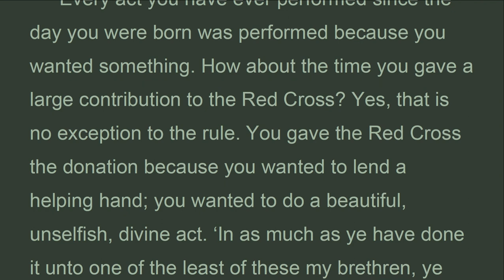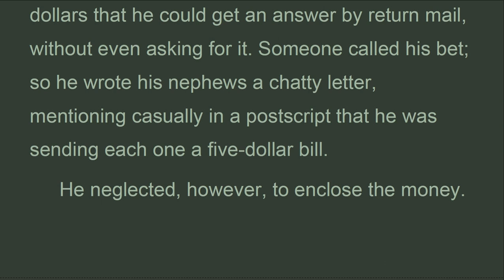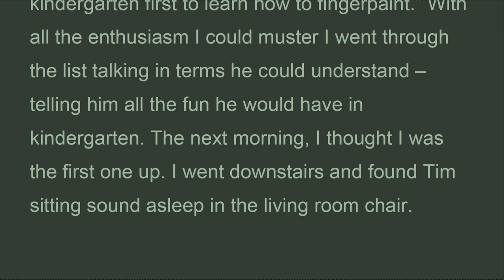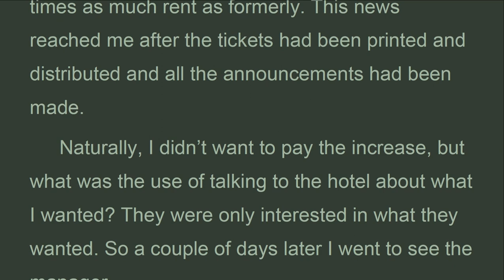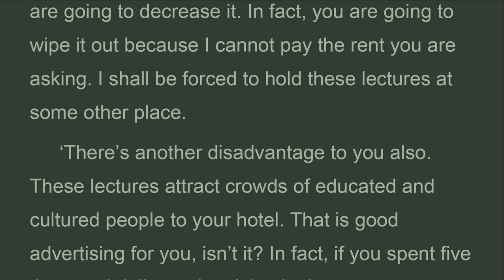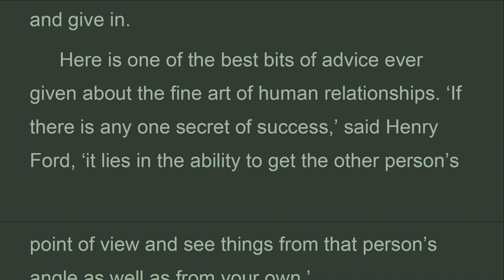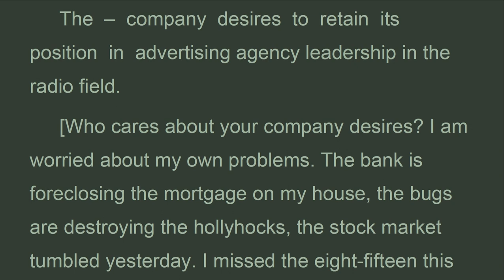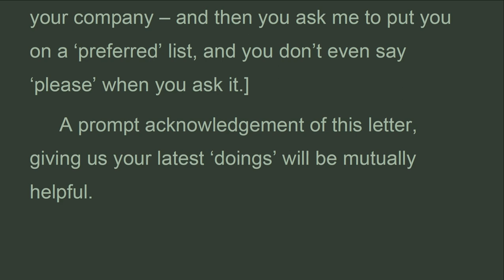HTW_06_How to Win Friends and Influence People, Dale Carnegie, (Dec 2021)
...Tomorrow you may want to persuade somebody to do something. Before you speak, pause and ask yourself: ‘How can I make this person want to do it?’
 That question will stop us from rushing into a situation heedlessly, with futile chatter about our desires.
 At one time I rented the grand ballroom of a certain New York hotel for twenty nights in each season in order to hold a series of lectures.
 At the beginning of one season, I was suddenly informed that I should have to pay almost three times as much rent as formerly. This news reached me after the tickets had been printed and distributed and all the announcements had been made.
 Naturally, I didn’t want to pay the increase, but what was the use of talking to the hotel about what I wanted? They were only interested in what they wanted. So a couple of days later I went to see the manager.
 ‘I was a bit shocked when I got your letter,’ I said, ‘but I don’t blame you at all. If I had been in your position, I should probably have written a similar letter myself. Your duty as the manager of the hotel is to make all the profit possible. If you don’t do that you will be fired and you ought to be fired. Now, let’s take a piece of paper and write down the advantages and the disadvantages that will accrue to you, if you insist on this increase in rent.’
 Then I took a letterhead and ran a line through the centre and headed one column ‘Advantages’ and the other column ‘Disadvantages.’
A self-help book written by Dale Carnegie,

How to Win Friends and Influence People, Dale Carnegie, (Dec 2021)

Note:
Rotating reading by sitting and walking on treadmill  very slowly can avoid drowsiness, blood clog, Cardiovascular Disease,  Also reading out loud in a peace full voice can improve your concentration, speaking, speech, hretoric, avoid distraction, over thinking, mind driven, anxiety, nervousness, fear to talk...

Keep this in mind: Wishing or dreaming to do the goodness is the first steps of doing good, It does not matter one can do it or not. Wishing or dreaming to do the goodness become stronger, intense then serene faith, by repeating the wish, take it up, bear it in mind, recite, study it,  discuss and expound, attend to it wisely